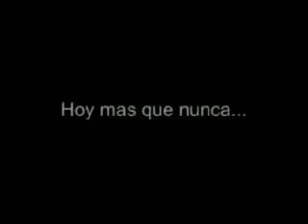Homenaje a Fujimori: El Chino si Cumple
el amor del pueblo peruano hacia el gran presidente de todos los peruanos